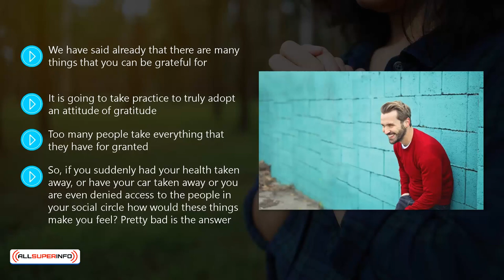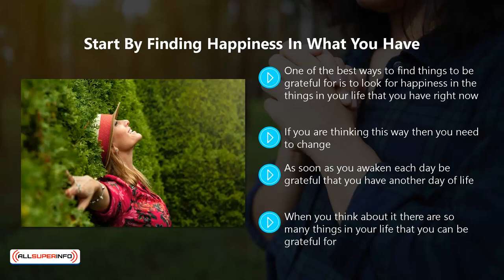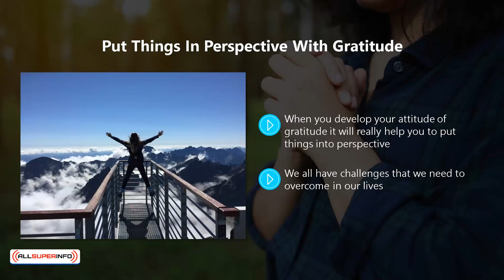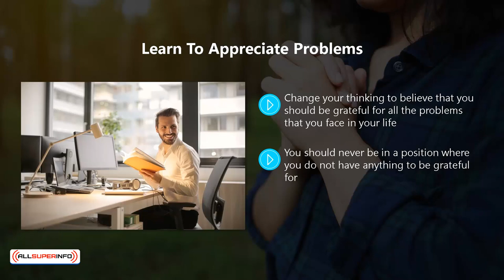Video 2 What should you be grateful for